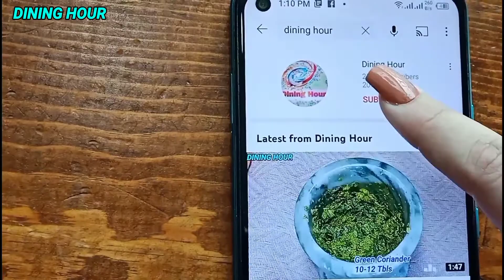Potato Wedges In Urdu Hindi by Dining Hour | Potato Garlic Wedges | Potato Recipe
Chatpatay Crispy Potato Wedges|Jumbo French Fries In Urdu/Hindi|Dining Hour